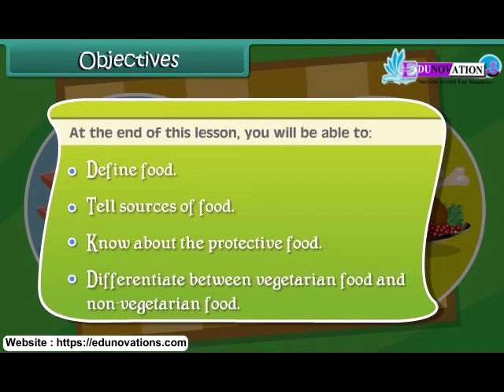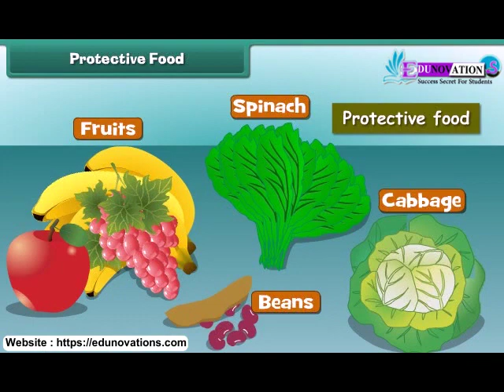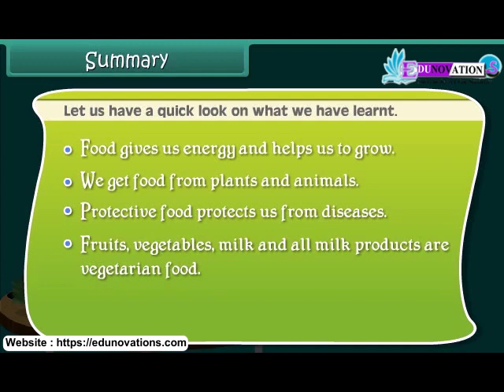Food | NCERT Class 1 EVS | CBSE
"NCERT Class 1 EVS: Exploring the World of Food"

Welcome to the exciting world of Environmental Studies in your NCERT Class 1 curriculum! In this engaging video, we dive into the topic of 'Food' to help young learners understand the importance of what we eat and where it comes from.

Food is not just essential for our survival; it's also a fascinating subject that connects us to nature and the environment. Whether you're a student eager to learn or a teacher looking for engaging resources, this video is tailored just for you.

We'll explore various aspects of food, from its sources in nature to the different types of foods we consume. Join us on this educational journey as we uncover the secrets of our daily meals.

 OR

OR